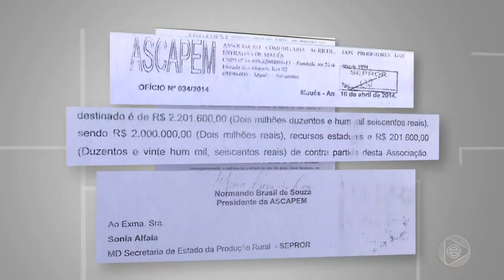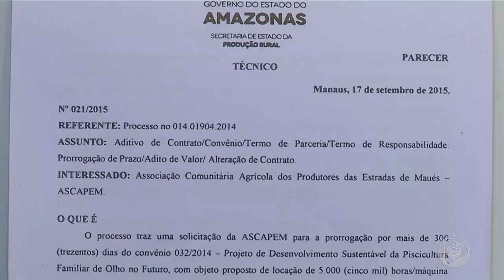Jornal Em Tempo (09.08.2019) 3º Bloco